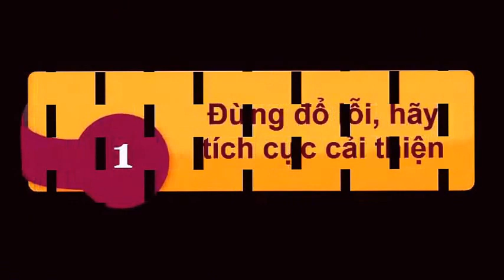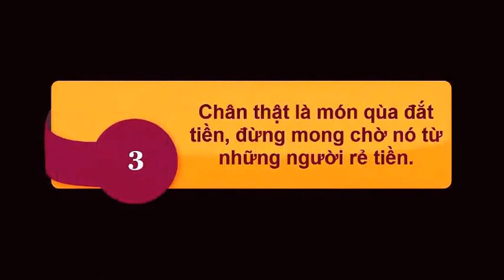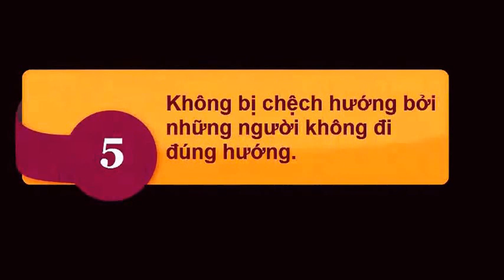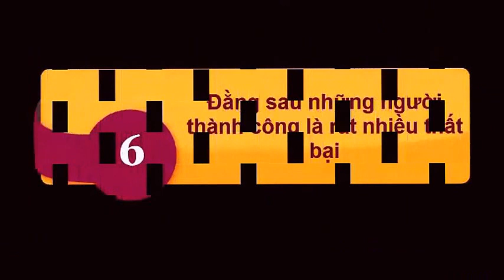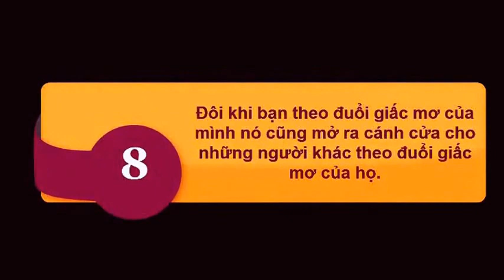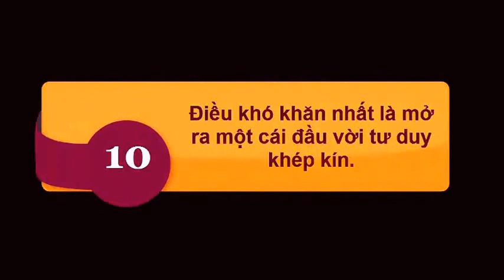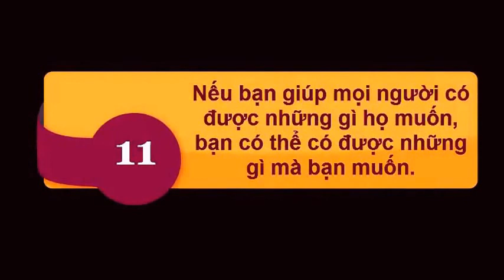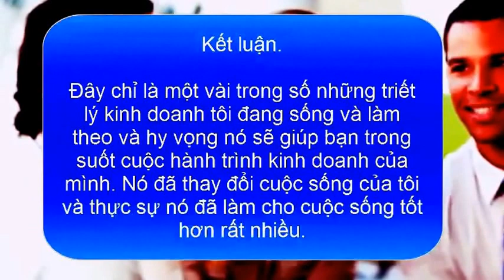Những Triết Lý Kinh Doanh Sống Còn Của Doanh Nhân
Mỗi doanh nhân thành công đều có những triết lý riêng cho mình. Bạn hãy theo dõi 11 điều trong clip xem điều nào hợp với mình và áp dụng. Để hiểu rõ bản thân mình, bạn hãy truy cập vào để có tầm nhìn rộng mở nhé